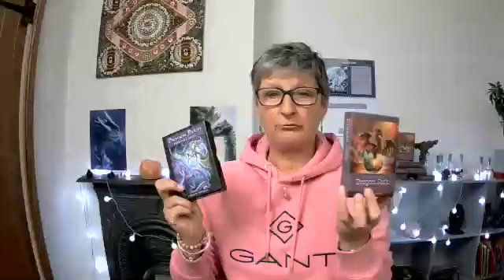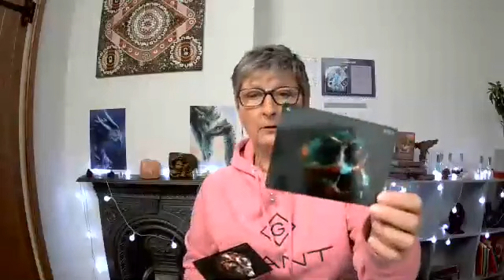A ritual to make your dragon cards yours with Caroline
Creating space and a ritual to make your Dragon Path Oracle cards yours. How to care and look after them.

Who is Caroline The Original Dragon Lady?
Caroline is the UK’s leading dragon lady, dragon author and channeler and has been working with the dragons since 2005. She is the author of the stunning Dragon Path Oracle Cards, published by Watkins Publishing. Caroline has enlightened and shared dragon wisdom with thousands of people across the globe and is also a fourth generation psychic, intuitive and healer.